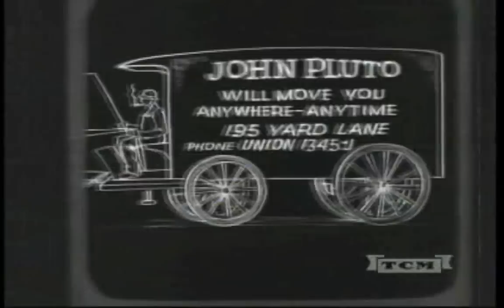Rudolph Valentino in The Wonderful Chance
From the short "Nickelette" from the early 1930s showing scenes from the 1920 film.